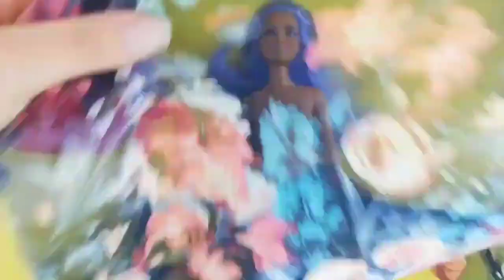Barbie Doll Makeover Transformation👗💞DIY Miniature Ideas for Barbie Wig, Dress, Faceup and More